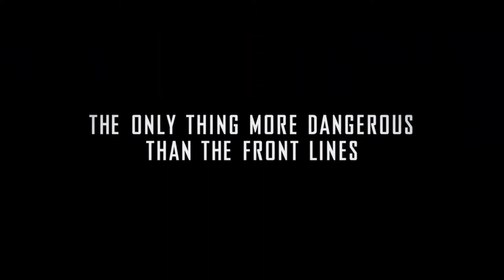GREYHOUND (2020) Official Trailer | Tom Hanks, Elisabeth Shue | Historical Drama Movie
GREYHOUND (2020) Official Trailer
 Greyhound comes to theaters June 12.

In the early days of WWII, an international convoy of 37 Allied ships, led by captain Ernest Krause (Tom Hanks) in his first command of a U.S. destroyer, crosses the treacherous North Atlantic while hotly pursued by wolf packs of Nazi U-boats.

"The wolf pack's hunting us." Sony Pictures has revealed the first official trailer for a WWII naval action movie titled Greyhound, which is also the name of the ship that leads the way in this story (in case you're wondering why it's called Greyhound). Inspired by actual events, the screenplay is written by Tom Hanks, who also stars in this as Captain Ernest Krause. He leads an Allied convoy of 37 ships being stalked by Nazi U-boat wolf packs across the North Atlantic ocean towards the UK. The full cast includes Elisabeth Shue, Stephen Graham, Manuel Garcia-Rulfo, Maximilian Osinski, Lee Norris, Rob Morgan, Devin Druid, Michael Benz, and Matthew Zuk. This is now set to open in theaters everywhere in the middle of June this summer. Lots of CG naval warfare shots in this trailer, but it still looks super intense. As expected..

MovieTraxxx
P.O.Box 3662
Hampton VA 23663